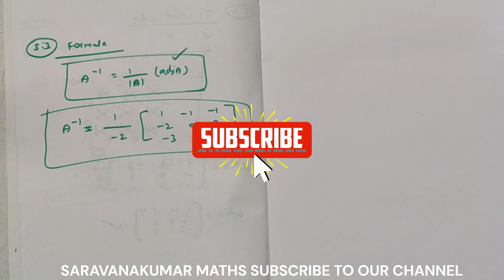Sum 1|Unit 1 Inverse of 3x3 matrix Part B 14 Marks in Tamil |MA231120 Basic Mathematics in Tamil